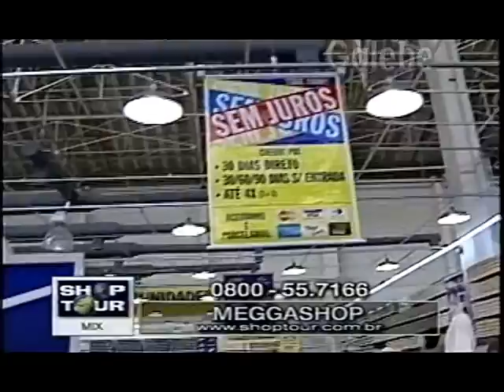MEGGASHOP PAULO VERONEZI GALEBE 30 04 1999 1